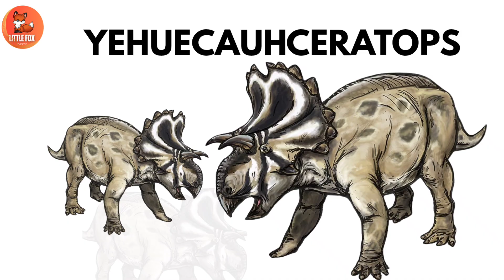Dinosaurs for Kids| Learn 21 🦖Dinosaur Names Starting with 🦕Y-Letter kids🐾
Hello Kids! 🌟 Welcome back to Little Fox Fun TV — your favorite channel to learn all about dinosaurs! Today, we are exploring the Letter Y Dinosaurs! 🦖 Did you know some dinosaurs’ names start with the letter Y? In this exciting and colorful video, we will learn amazing dinosaur names that begin with Y, their fun facts, and how they roamed the Earth millions of years ago.

Learning dinosaurs helps kids improve their alphabet knowledge, reading skills, and memory. In this video, we will discover the different Y dinosaurs one by one with bright animations and engaging illustrations that make learning super fun for preschoolers, kindergarten kids, and young dinosaur enthusiasts.

We will cover:

Yandusaurus – A small herbivorous dinosaur with unique features.

Yingshanosaurus – A fascinating dinosaur from ancient times.

Yinlong – A cute and tiny dinosaur with a very interesting story.

Yueosaurus – A rare dinosaur with amazing traits to explore.

Each dinosaur is shown with its picture, pronunciation, and fun facts, so kids can remember the names easily and recognize them in the future. This video is perfect for learning the alphabet while discovering the exciting world of dinosaurs.

Parents and teachers love this video because it is educational, engaging, and simple to follow. Kids will enjoy the colorful visuals, friendly voice-over, and clear presentation of dinosaur names. This video is ideal for home learning, preschool activities, or a fun dinosaur-themed lesson.

Let’s make learning dinosaurs fun and exciting together! 🦕💛

Dinosaurs Video
Prehistoric Dinosaurs
Marine reptiles dinosaur
Prehistoric predators

Commonwikipedia.org
 Wikipedia.org